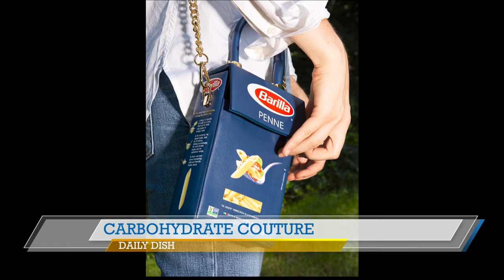ABC 25 Local Lifestyles - Daily Dish (08/06/2021)